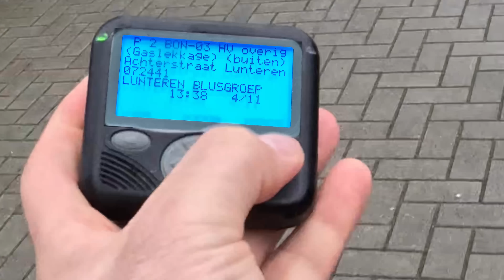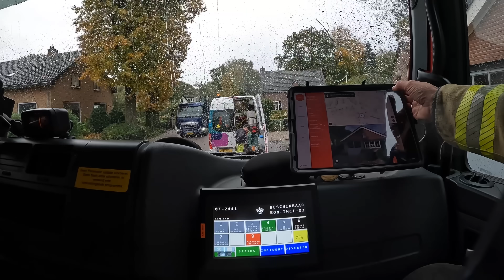Gaslek - VOLUNTEERS DUTCH FIREFIGHTERS -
Brandweer Lunteren :Een man is zijn schoonfamilie aan het helpen in de tuin.
Bij het weg halen van een struik gaat het mis.
Onder deze struik bleek een gasleiding te zitten die kapot werd getrokken.
De brandweer van Lunteren is gealarmeerd om de boel veilig te stellen.
Deze inzet heeft plaats gevonden op : 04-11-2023